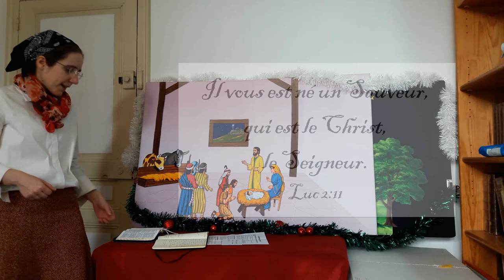[5-7 ans] Leçon 7 : La visite des bergers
Dans cette leçon, je raconte la suite de l'histoire de Noël, avec la visite des bergers à Jésus, dans Luc chapitre 2, versets 8 à 20.